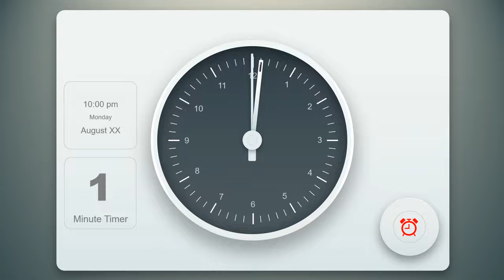One (1) minute timer analog clock by SlideModel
This is a one minute timer implemented as an animated analog clock in PowerPoint. The one minute timer PowerPoint Template can be used to separate breaks or for making a test. SlideModel provides different timers like 1 minute timers, 10 minutes timers and 30 minutes timers.